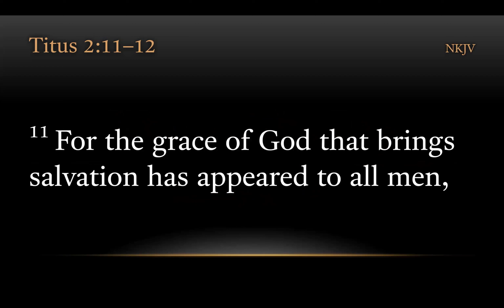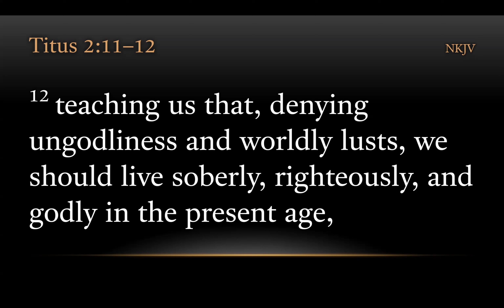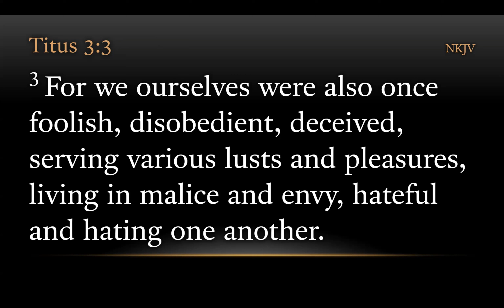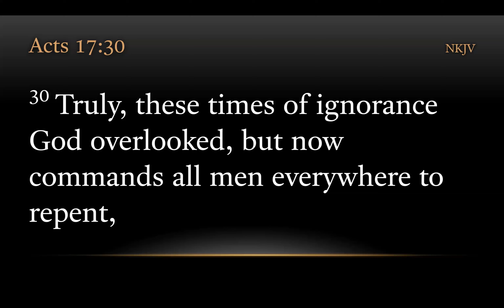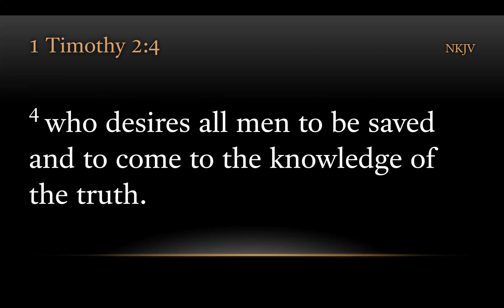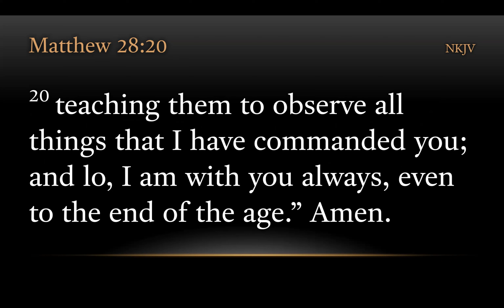TURFJC Word of the Day for January 3, 2024: Titus 2:11–12